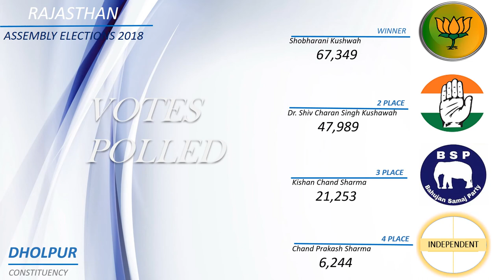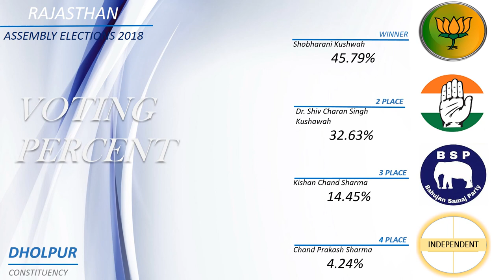DHOLPUR Assembly Constituency